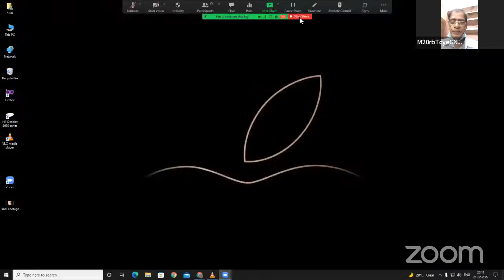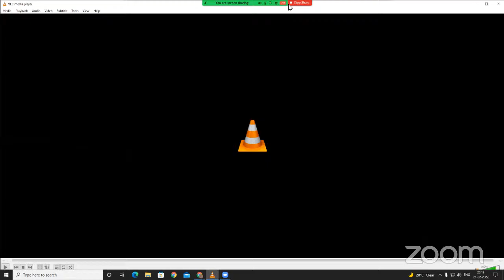In Memoriam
Remembrance  meeting - Mr.Isaac Thomas Kottukapally